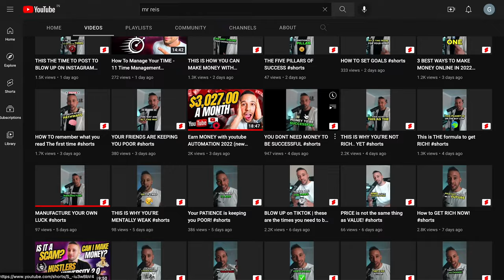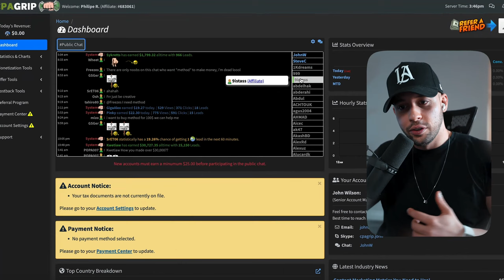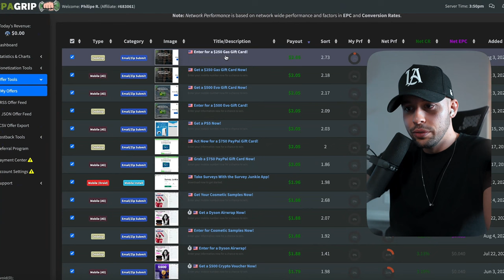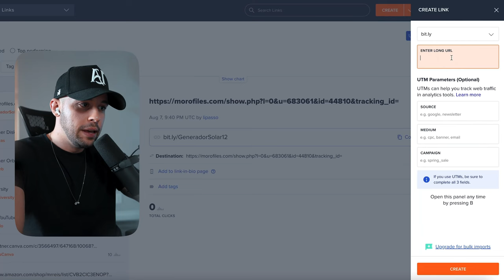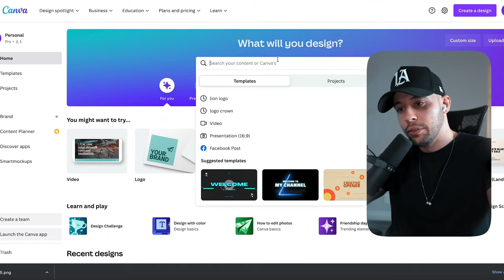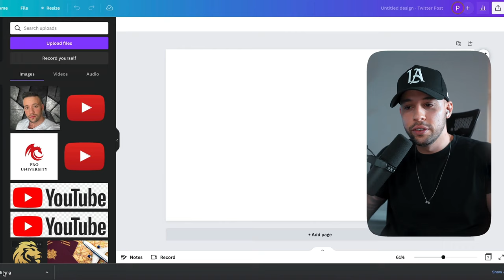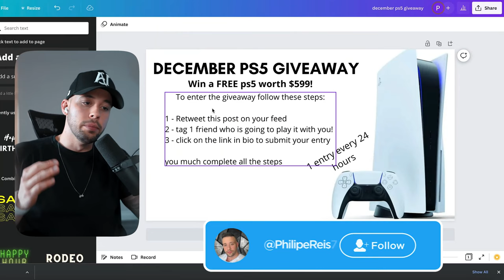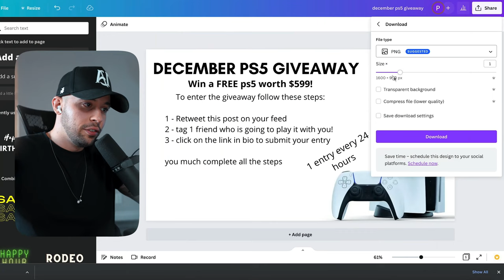Get Paid +$2 40 EVERY 2 Minutes! $1723 Day Make Money Online For Beginners 2022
► NEW HERE?
➜ Investments
➜ Personal Finance
➜ Entrepreneurship